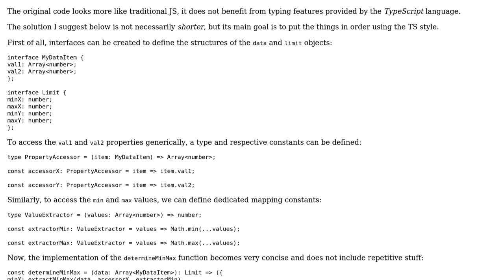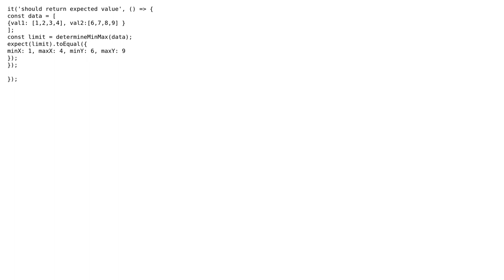Shorthand of compiling min and max values from an array with object into new object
With thanks & praise to God, and with thanks to the many people who have made this project possible! You are responsible for your own actions.